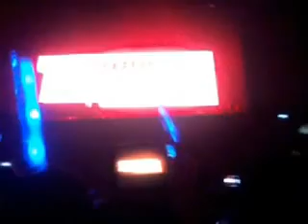Best of Best PH 2015 - 20150412 Super Junior full (screen)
Sorry for the shaky fancam! used my left hand plus my right is holding ipad too :)) Pls forgive our excessive screaming and cursing. We were all wild that night. End part is Leeteuk bowing at all sides